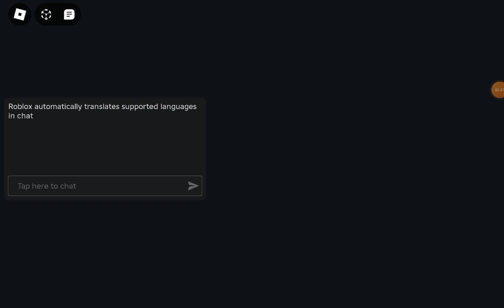Roblox Eyeless Jack horror game!!